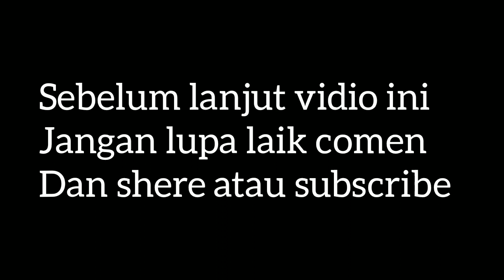obrak abrik sarang dan ratusan telur ular piton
mbah tego chennel